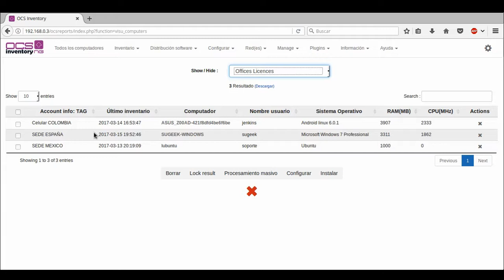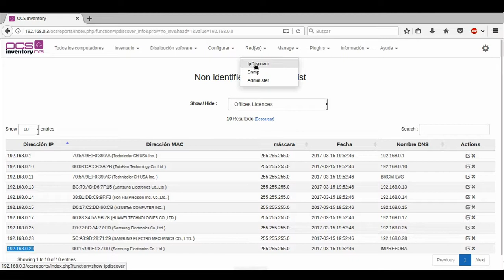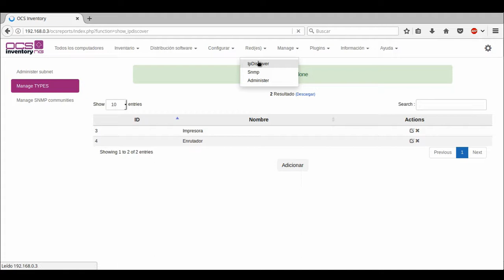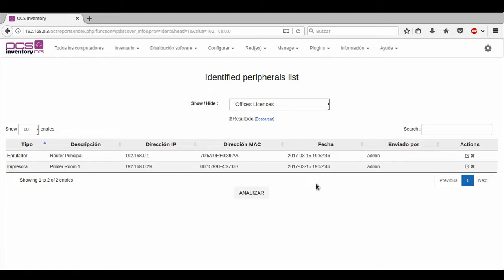Curso de OCS Inventory Capitulo 9: Ingresando un Dispositivo Manualmente